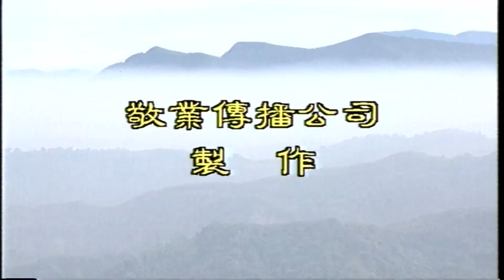鄉遊札記~4~竹山竹之宴vs北門鹽田行~DVD(甲)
這個頻道是提供以前很多的DVD伴唱帶為主，伴奏音樂請到林舞王的頻道點歌，歡迎大家訂閱喔!感恩
1~黑膠唱片
2~VHS錄影帶
3~卡式錄音帶
4~匣式錄音帶
5~LD唱片
6~CD唱片
7~VCD唱片
8~DVD唱片